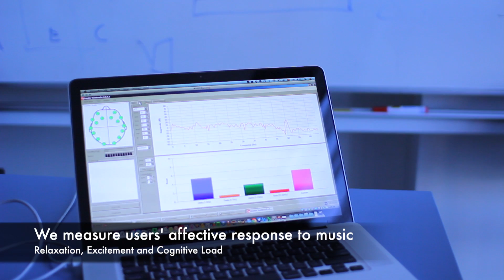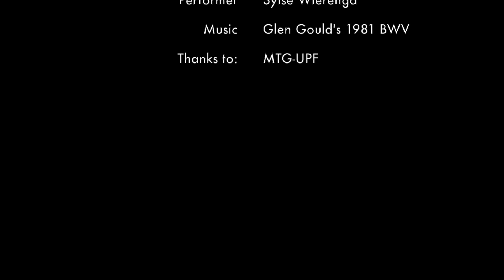NeuroKnitting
We have plotted brainwave activity into a knitted pattern. Using a wearable, non-invasive EEG headset, we recorded users' affective states while listening to Bach's "Goldberg Variations", concretely the aria and its first seven variations. Three main features were measured: relaxation, excitement, and cognitive load.  After recording, those features were converted into a knitting pattern. Hence, every stitch of a pattern corresponds to a unique brain state stimulated by the act of listening. It means the user's affective response to music is captured every second and memorised in the knitted garment pattern. It is a way of making tangible the implicit the states of users and visualizing them in an original way as a large and personal data footprint.
Neuro Knitting represents a novel way of personal, generative design and fabrication. An approach that brings together affective computing and digital crafts. And thus, it offers new applications and creative thinking to both areas.